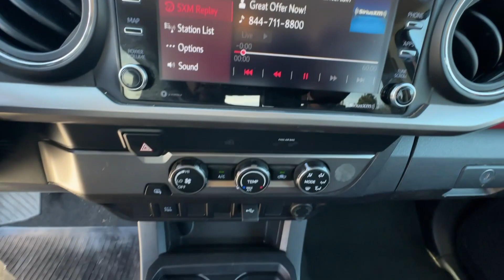2021 Toyota Tacoma_2WD SR5 GA Atlanta, Griffin, McDonough, Fayetteville, Thomaston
Pre-Owned 2021 Toyota Tacoma_2WD SR5 available at Cronic Nissan located in 2624 N Expressway, Griffin, GA, 30223. Servicing the Atlanta, Griffin, McDonough, Fayetteville, Thomaston area.

You'll have love at first sight with the   2021  TOYOTA Tacoma.  You'll be comfortable, connected, and focused on the road or trail ahead in this capable Tacoma. Driver assistance technology including a backup camera comes standard, as does a  composite bed, deck rail system, and no shortage of can-do attitude! The following are some of this vehicles highlighted options: Intelligent Auto on/off High Beams, Pre-Collision System, Lane Departure Warning, Keyless Entry, Back-Up Camera, Adaptive Cruise Control, Satellite Radio, Fog Lamps, WiFi Hotspot, Steering Wheel Audio Controls. Feel confident on the road or trail in this capable Tacoma. Come in and take it out for a spin. We're here to make your test drive experience the best it can be.